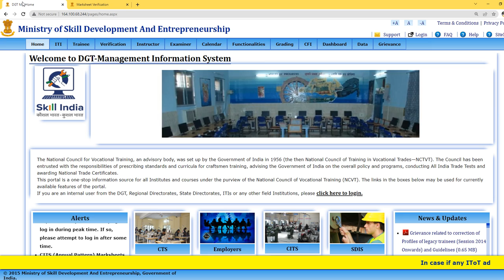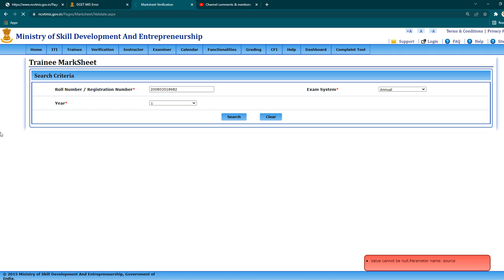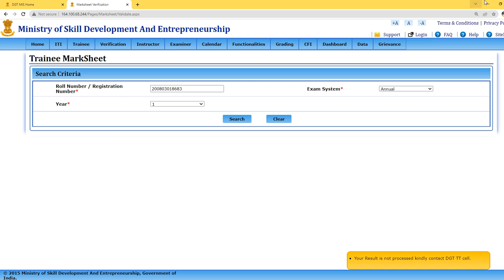iti promotion result aa gya h,iti promote result kab aayega,iti pramotion result 2022,iti ncvt resul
आईटीआई 2020-22  session के प्रमोटेड रिजल्ट आ चुके हैं कृपया सभी बच्चे अपना देख ले लिंक प्रोवाइड किया गया है धन्यवाद

iti dgt notice and updates
iti latest notice and updates
iti latest news and updates
iti full information
 @Global iTi
 @ITI BRAINS